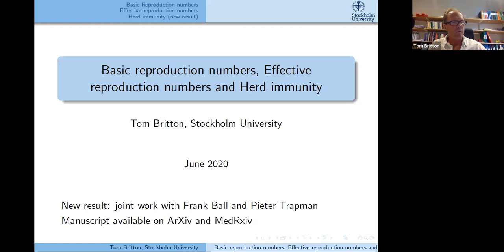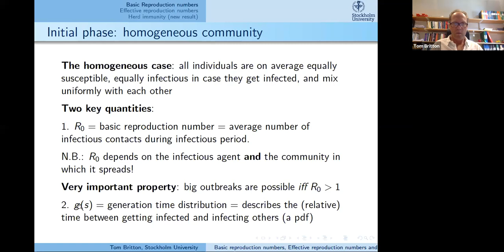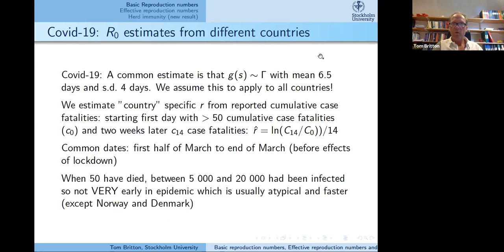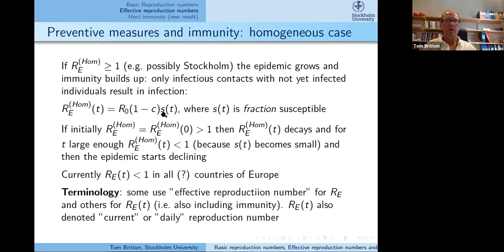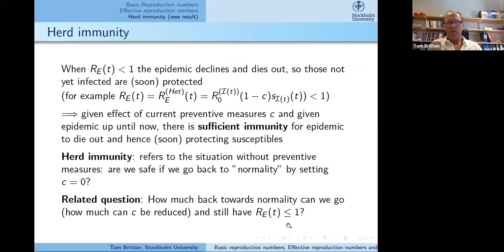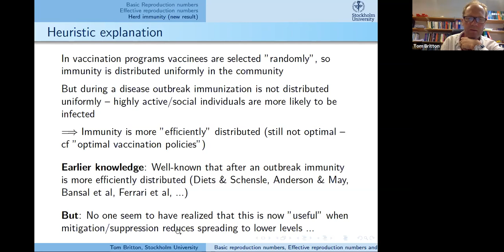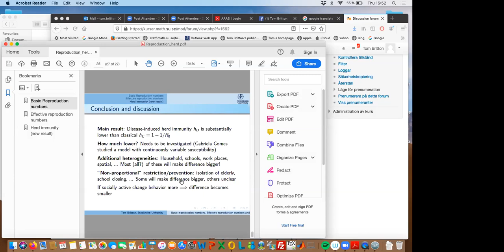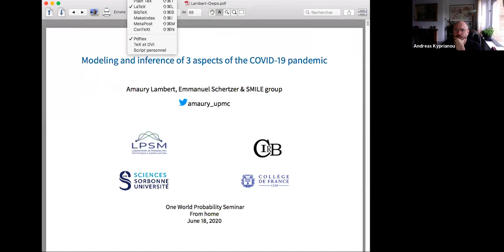2020.06.18 Tom Britton - Basic reproduction numbers, effective reproduction number and herd immunity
We start by defining some basic concepts for the simplest epidemic
model and then extend the results to a wider class of epidemic models allowing
for some population heterogeneities. We end by showing an important new
result: the disease-induced herd immunity level h_D is smaller than the
classical herd immunity level h_C=1-1/R_0.